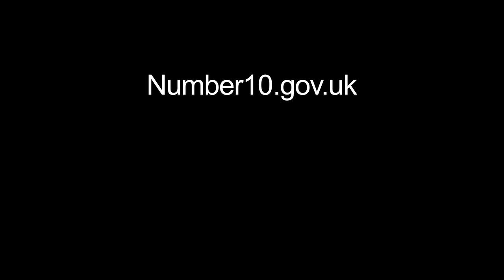Prime Minister's speech to the Republican Party conference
Prime Minister Theresa May addressed the Republican Party conference in Philadelphia on 26 January 2017 and spoke about the special relationship between the UK and the United States. Read the full text of her speech